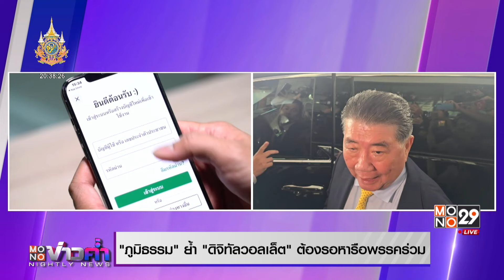“ภูมิธรรม” ย้ำ “ดิจิทัลวอลเล็ต” ต้องรอหารือพรรคร่วม l MONO ข่าวค่ำ l 16 ส.ค. 67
นายภูมิธรรม เวชยชัย รองนายกรัฐมนตรี ปฏิบัติหน้าที่นายกรัฐมนตรี ได้เดินทางออกจากอาคารรัฐสภา ระหว่างนั้นมีประชาชนบางส่วนตะโกนถามว่า "ดิจิทัลวอลเล็ตจะได้เมื่อไหร่"
   โดยนายภูมิธรรม ย้ำว่า โครงการดิจิทัลวอลเล็ตมีความชัดเจน แต่ขณะนี้ต้องรอแต่งตั้งนายกรัฐมนตรี คณะรัฐมนตรีและรอขั้นตอนการโปรดเกล้าฯ ก่อนประชุมหารือกับพรรคร่วมรัฐบาลทำนโยบายร่วมกันเพื่อแถลงต่อรัฐสภา ซึ่งระหว่างนี้ยังพูดเรื่องนโยบายไม่ได้เพราะไม่เหมาะสม